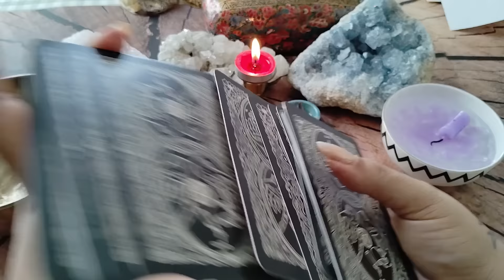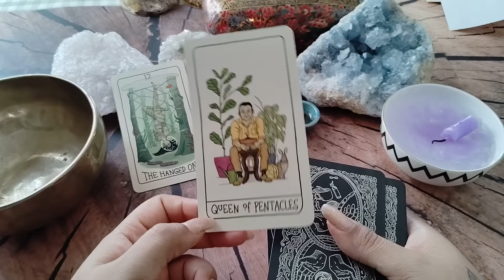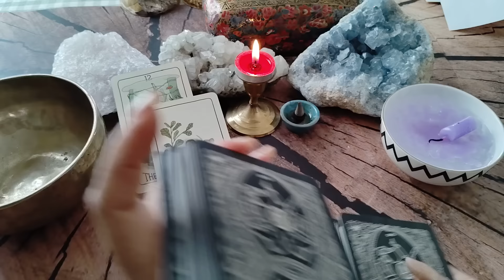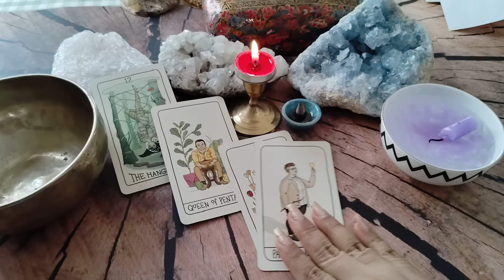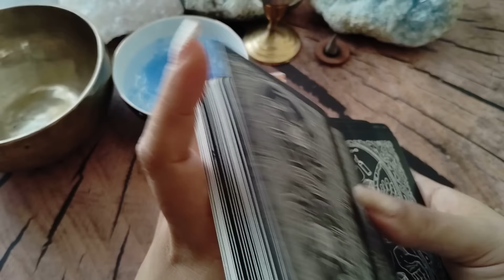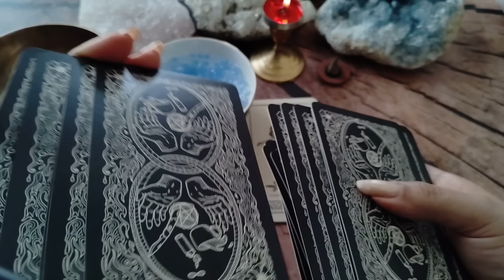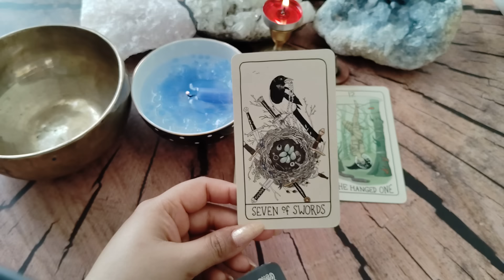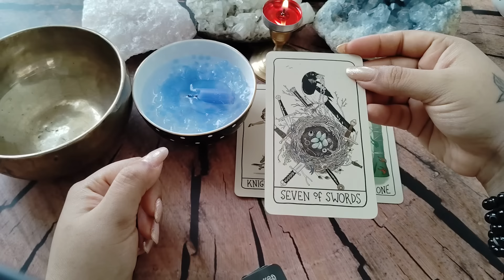💜 💙 PICK A CARD💙💜 CANDLE WAX READING 🕯️🔮🌟 MESSAGES THAT YOU NEED TO HEAR NOW🔮🌟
Pile One (Purple Candle) - 2:12

Pile Two (Blue Candle) - 21:45

I hope this Psychic reading was helpful to you in bringing you information on what is that you need to know from whenever you watch this Candle Wax Reading video.

 the

Parbbonni